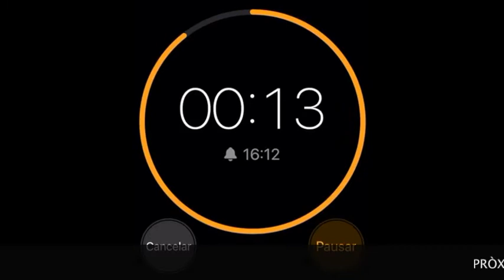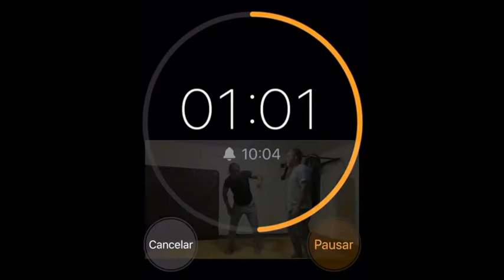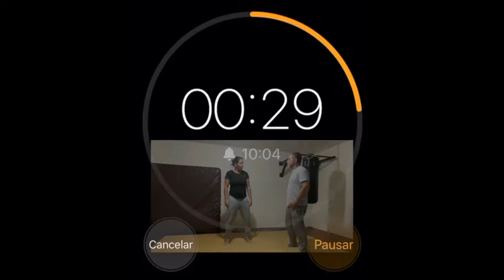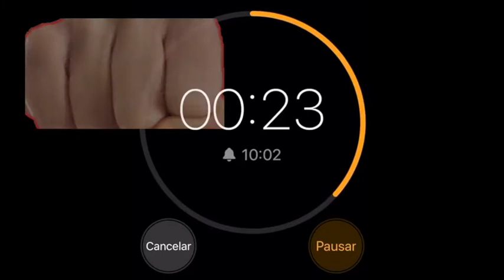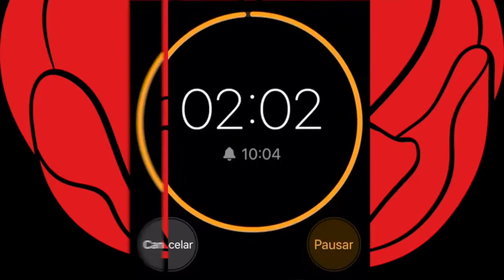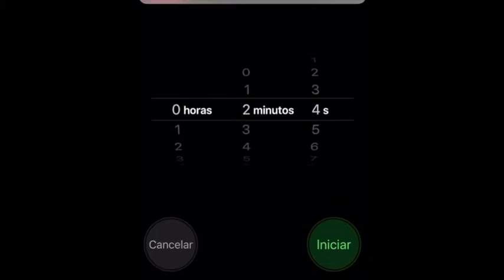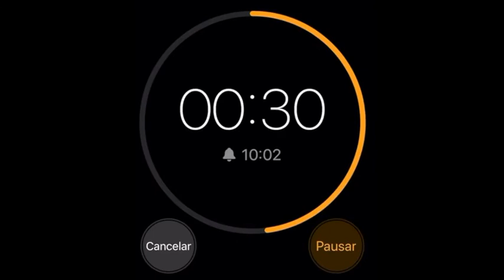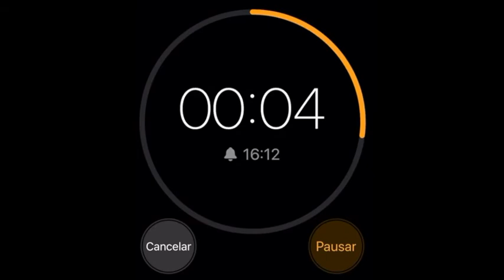Como DEFENDERSE de una PATADA? Krav maga #105 DEFENSAS DE MANO CONTRA PATADAS, defensa instintiva.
En esta clase veremos formas mas instintivas de defendernos de una patada, cuando por ejemplo estamos parados con las manos abajo o en posicion natural, que genera una reaccion natural del cuerpo. Que hacemos si tenemos que defendernos con las manos contra una patada a los genitales?